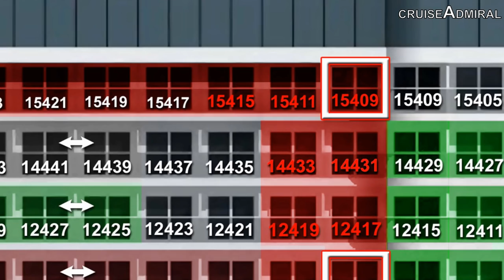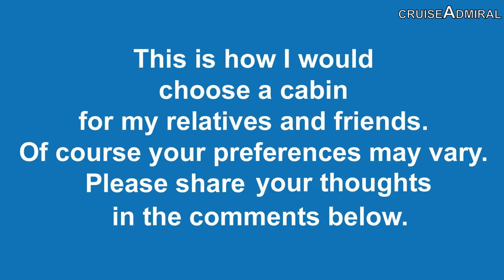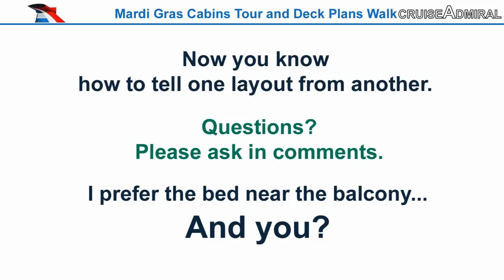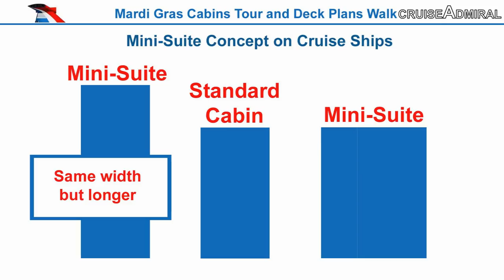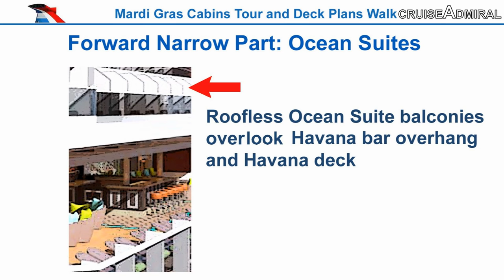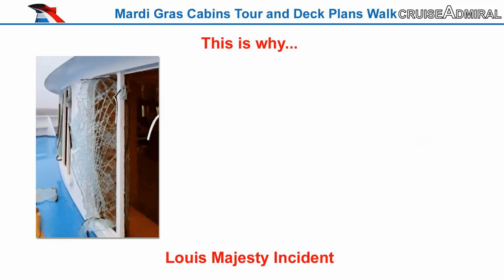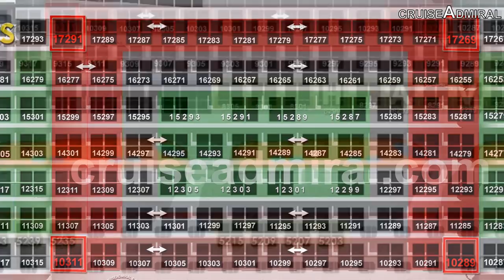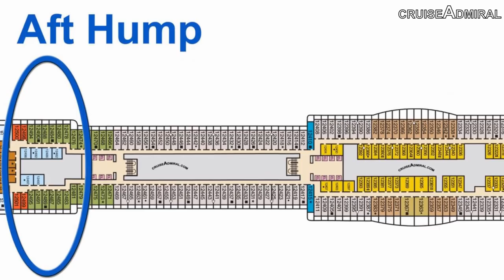Carnival Mardi Gras Most Comprehensive Cabins Tour. Watch BEFORE you book!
A Staterooms Tour and Review of Carnival Mardi Gras and Carnival Celebration cruise ships. Watch BEFORE you book!  Avoid costly mistakes. Find your balcony location.
See the future cabins, interiors and open decks of the Mardi Gras cruise ship as a cruise critic:  read between the lines, see through the pictures, and know what you are probably not supposed to know. Take a look at Mardi Gras hits and misses, balcony cabins, Summer Landing, Loft 19, French Quarter, BOLT Roller Coaster.
Watch the First Part of the Review (Cabins Guide - Your Essential tool to booking the right cabin on Mardi Gras)
ATTENTION:
1. CORRECTED image: cabins 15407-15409
2. Cabin 12387 is NOT connected. The next one (12391 & 12395) are  connected.
3. At 28:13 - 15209 is marked as 15029 that is a misprint.

What Carnival Mardi Gras is going to be?
How will it handle 5,300 guests on board?
Carnival Mardi Gras vs Royal Caribbean ships?
What do you think about this ship?

Cruise lines want us to know what THEY want us to know. We want to know more before we book a cruise.
This video (I hope so) will be helpful for years, even after the ship starts operation.
study the video, make the right choice, enjoy your cruise!
Happy cruising!